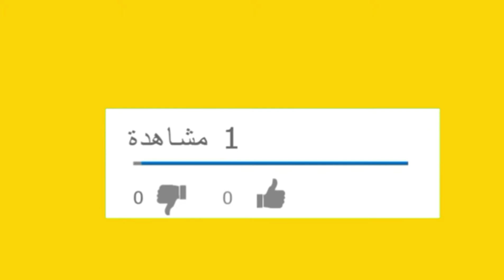كورات تمر مغطاة بالجوز الهند والسمسم Date balls topped with coconut and sesame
أروع كورات تمر مغطاة بالجوز الهند والسمسم  خرج للتسلية وإلافطارThe finest balls of dates covered with coconut and sesame came out for entertainment and breakfast